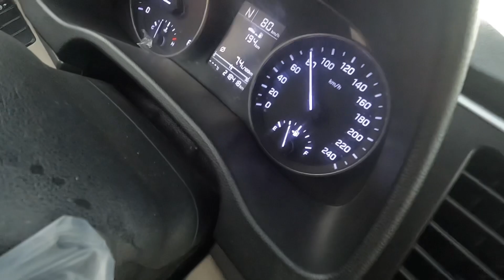মদিনার জ্বীনের পাহাড়ের রহস্য 😳।Madina vlog।Shoaibul Islam